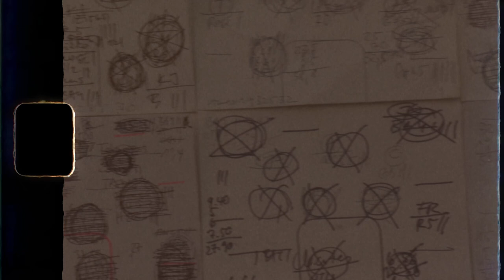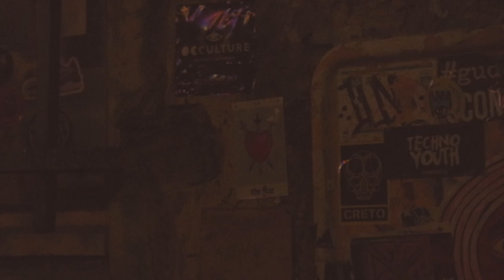Berlin / Cinematic Vlog / super 8 / Palace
Cinematic vlog I took in Berlin edited like a super 8 reel.
Song : Berlin by Palace